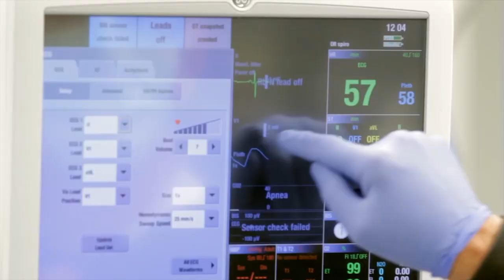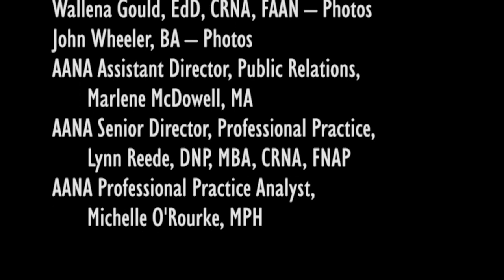"Be A Nurse. Be A Nurse Anesthetist"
The American Association of Nurse Anesthetists would like elementary, high school, and college students to consider nursing and becoming a Certified Registered Nurse Anesthetist (CRNA) as a career choice. The nurse anesthesia profession needs and welcomes individuals from diverse cultures and backgrounds to become a CRNA.